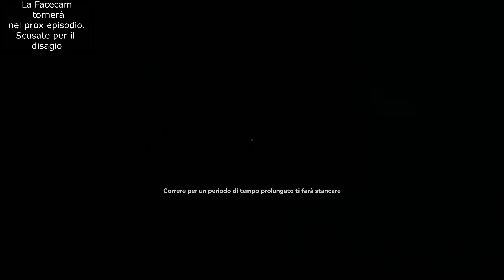OUTLAST 2 "Livello INCUBO" Blind run #1 Gameplay ITA - Una bella gita in campagna!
BUON DIVERTIMENTO!

La grafica del nostro canale è stata curata dalla nostra amica ed esperta di grafica Susy.